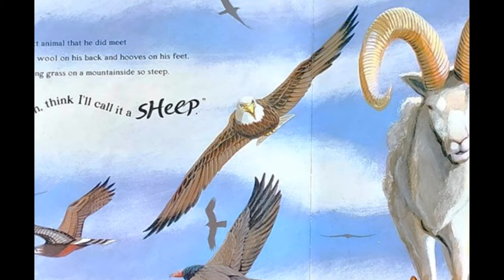🎶🐎🐍🦍🐻ART AND MUSIC: bobdylan "Man Gave Name To All The Animals" (3)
Summary:

Listen to the beautiful voice and gentle ukulele while enjoying the beautifully painted pictures on your screen. "Man Gave Names to All the Animals" is a classic Bob Dylan jam that is great for learning about and exploring the animal world. This song can open many discussions related to the animal kingdom.

1. Local nature
-This book mentions the name of several animals. Do you recognize all of them? Can you see any of those animals near your house?

2. Domestic vs. wild
-Some of the animals in the book are able to live together with humans, and some others you wouldn't want to mess with! Can you spot five animals that can be domesticated and five that are wild?

3. Giving new names to the animals
-Do you know what an 'anagram' is? It is when you rearrange the letters of one word to make a new word. Try this with some animals from the book! Have you ever seen a Gip? Oink Oink!

4. So many friends
-This book contains over 170 animals. Have a look at some of the pages and think about which one you like the most! Why do you like it? Does it have any special qualities?

5. Build a bear
-Try making your own Franken-animal by adding various elements together. For example you might want to combine an Octopus and a Moose to make an Octomoose-the 1000kg purple furred monster with 8 legs and a huge rack of antlers!

Also, check out Google because you can find lots of coloring pages and activity suggestions to complete the book experience!